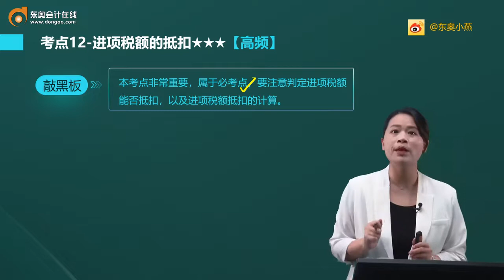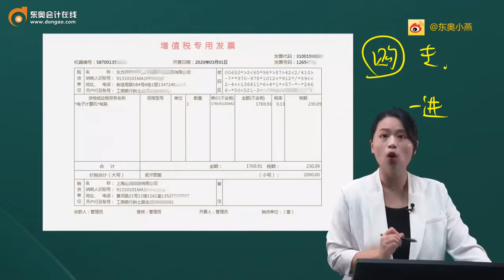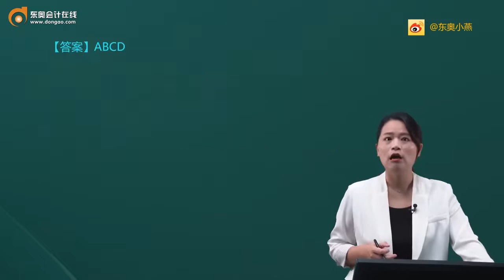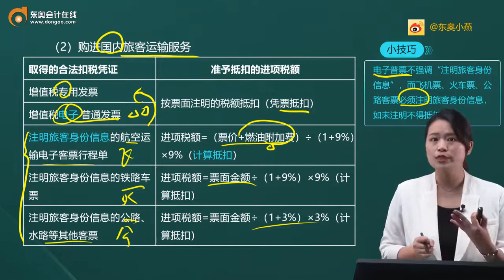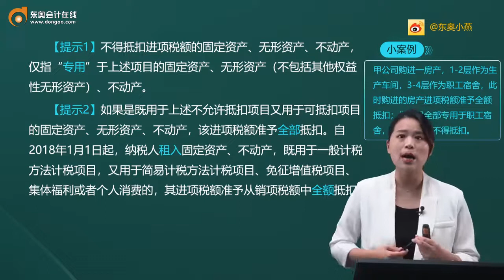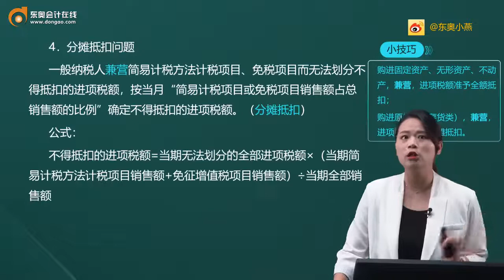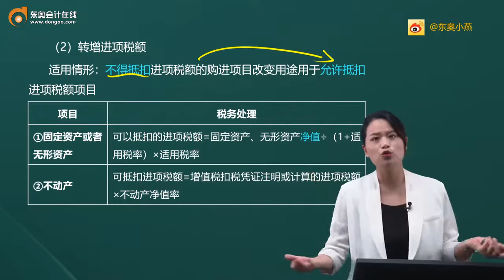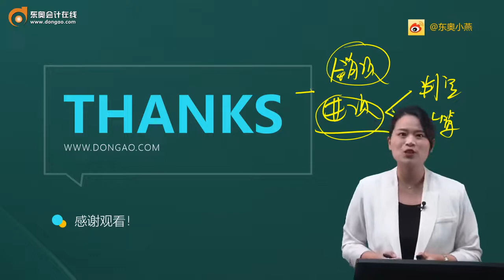2022 初级会计师 经济法 小燕 新教材基础班第26讲 进项税额的抵扣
2022 初级会计师 经济法 小燕  新教材基础班